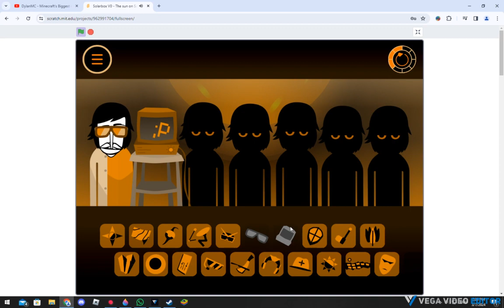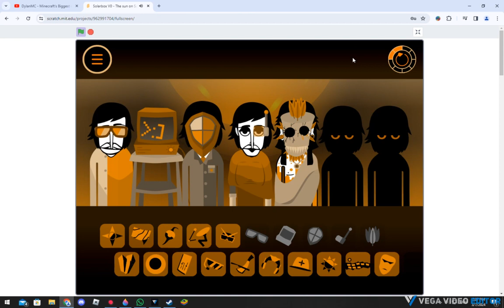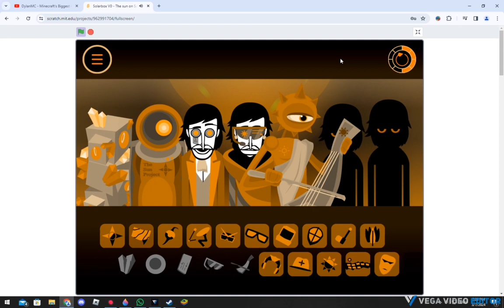Scratch Incredibox:V0 The Sun!